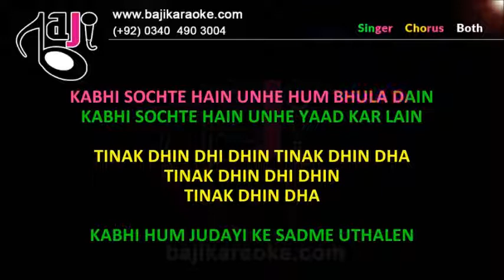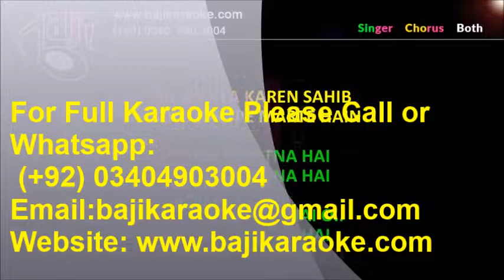Dil ka kya karen Sahib - Video Karaoke Lyrics - Kavita Krishnamurthy - Jeet 1996 by Bajikaraoke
Karaoke Music – Dil Ka Kya Karein Saaheb
Album \ Film – Jeet
Sung By – Kavita Krishnamurthy
Released In – 1996
Karaoke Type – Video Karaoke